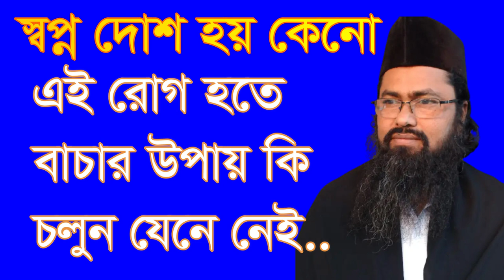,স্বপ্ন দোশ হয় কেনো এই রোগ হইতে বাচার উপায় কি, sopno dos hoy keno ey rog hote bacar